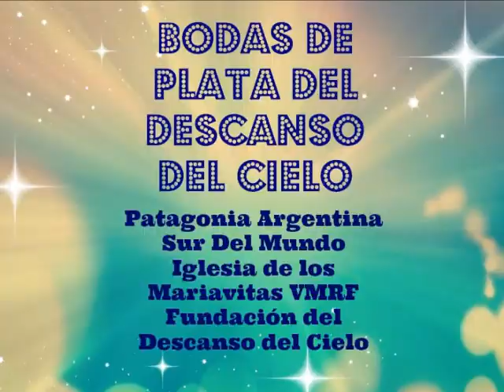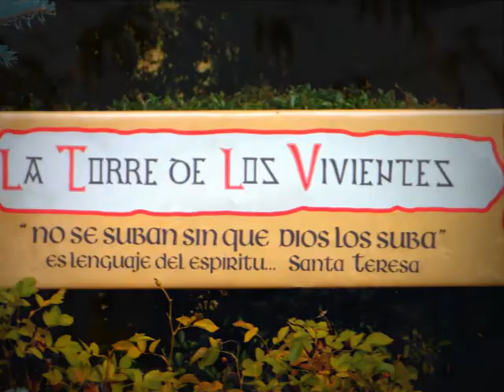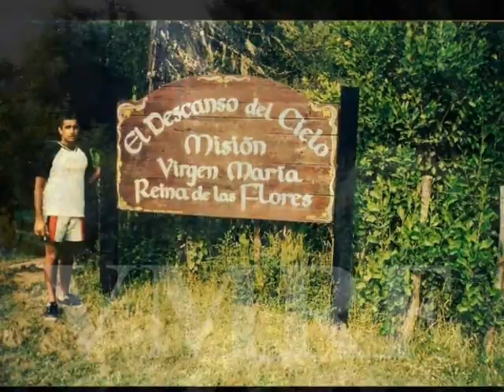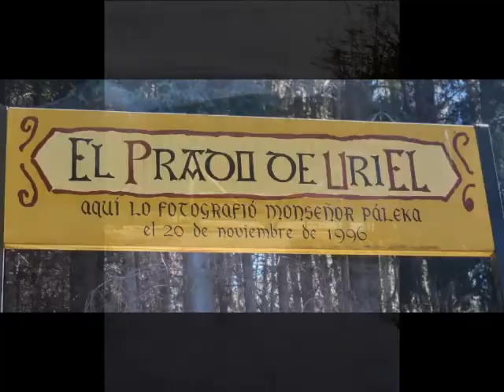DESCANSO DEL CIELO BODAS DE PLATA 13 ENERO 2015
Video realizado por Hna Nadia Vmrf, con motivo de la celebración de las BODAS DE PLATA DEL DESCANSO DEL CIELO, en la PATAGONIA ARGENTINA, SUR DEL MUNDO
13 de Enero de 1990 / 13 de Enero de 2015

más info: VISITA EL BLOG DE LA VIRGEN MARÍA REINA DE LAS FLORES,
MADRE NUESTRA, SEÑORA DE LOS IMPOSIBLES:

"En las manos de Dios y Dios en las manos a Dios gracias"
(+MEM o.m.VMRF, Obispo Mariavita, Madre Misionera Fundadora, VMRF)